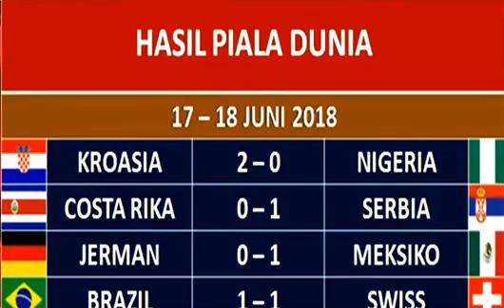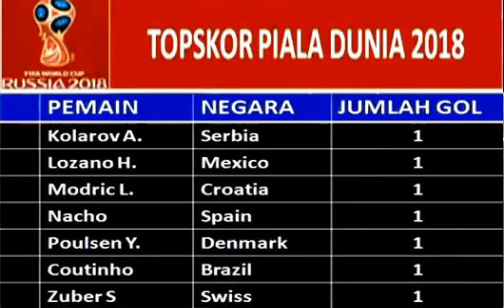HASIL PERTANDINGAN PIALA DUNIA RUSIA 2018 DAN KLASMEN PIALA DUNIA RUSIA 2018